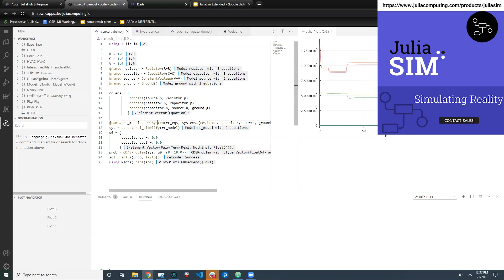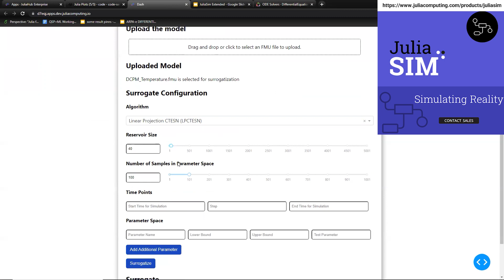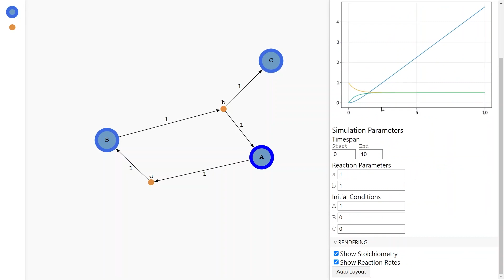JuliaSim Introduction Demo, JuliaCon 2021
JuliaSim by Julia Computing

JuliaSim is a machine learning accelerated modeling and simulation platform built by Julia Computing. It integrates with the best tools of the Julia open source ecosystem, including packages like ModelingToolkit and DifferentialEquations, and extends them to give all of the necessary components for industrial scale problems. You can learn more about the open source tools from the “Simulating Big Models with ModelingToolkit” workshop at this JuliaCon. The recording is available on Youtube. Here I am showing the circuits module of the JuliaSim standard library to accelerate the workflow. I pulled in the necessary components from the standard library, and use the connect statements to generate the composed model. The simulation is then ran on the JuliaHub cloud compute platform in a way that can automatically scale depending on your compute needs. This entire system is an interactive modeling framework, so you can ask it what your current equations are, and see how the simplification is working to more easily debug as you are working.
JuliaSim comes with many proprietary model libraries. Here I am showing the HVAC.jl library which includes components for high-performance simulation of air conditioning models. Customized libraries can be created for customer engagements. If you’re interested, please contact our sales team.

What sets JuliaSim apart, other than its Base speed, is its ability to automatically integrate machine learning into simulation workflows. Here I am showing the surrogatization GUI, where we upload an FMU generated from Modelica and then specify the space over which we want to build the ML surrogate. JuliaSim will run a training process and generate an approximate model along with a diagnostic report about its accuracy. These ML surrogates have been shown to give around 10x-100x acceleration over FMUs generated from leading Modelica compilers.
JuliaSim has many new components currently in-development. Here I am showing the graphical user interface for the upcoming Pumas-QSP environment, powered by JuliaSim. It allows for quickly building graphical representations of chemical reaction networks which can then be directly simulated through the Catalyst.jl and ModelingToolkit.jl tools. This will soon be integrated directly into the VS Code environment in a reactive form, so that it automatically generates Julia files which you can interact with, similar to Pluto.jl. GUIs for other domains like acausal modeling are coming in the near future.

If you’re interested in any custom developments are this area of modeling and simulation, please get in touch. JuliaSim is still young and will be molded to our customer’s needs.

Got questions or feedback? We'd love to hear from you! Fill out the contact form below, and our team will get back to you as soon as possible.